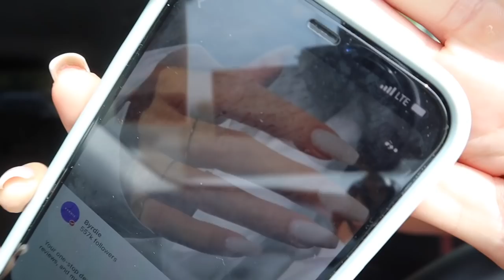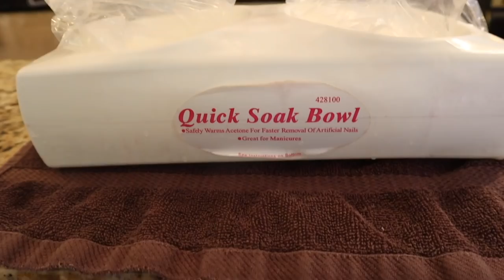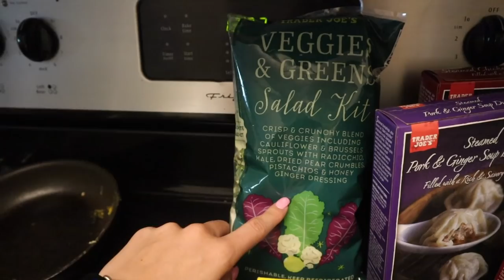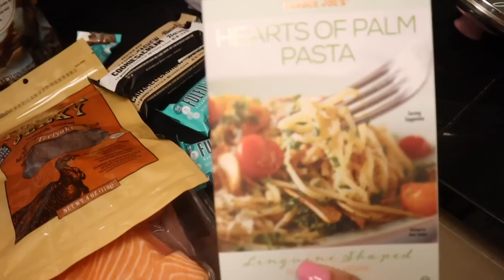College Day in my Life: errands, fraternity gala, final presentations, etc. | Univ. of Alabama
Hello hello my friends! Welcome to another CollegeDayinmyLife ! Crazy to think this will be some of the last footage I will be taking in college! A little more than just 2 weeks to go!

xoxo,
Gracie

Tennis Dress
Revolve Cocktail Dress (sold out:/)